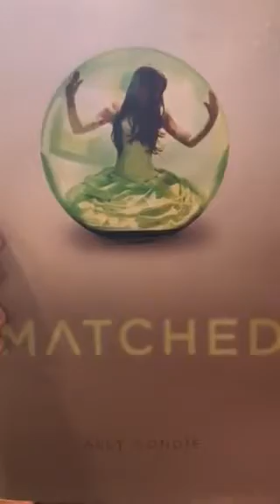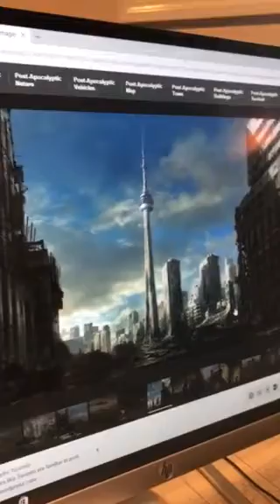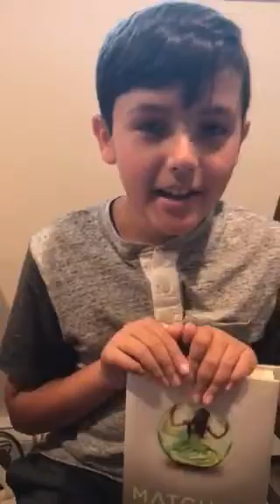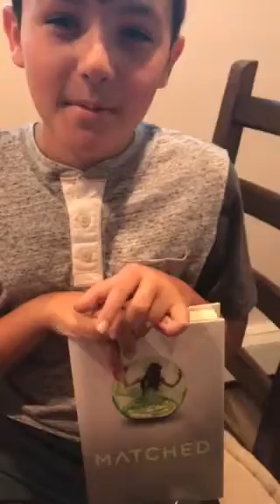Matched by Ally Condie Book Review